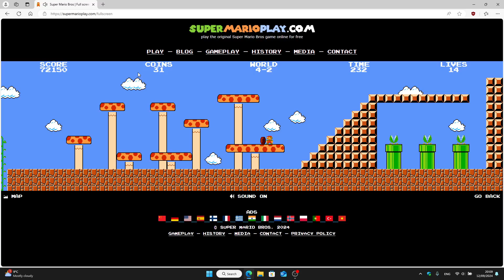SUPER MARIO BROS GAME #640